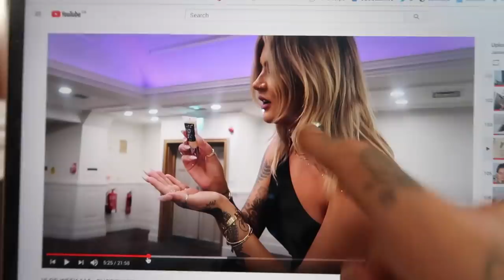VLOG WEEK 158 - LOCKDOWN CONTINUES | JAMIE GENEVIEVE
Love J, J, D & J x

J x